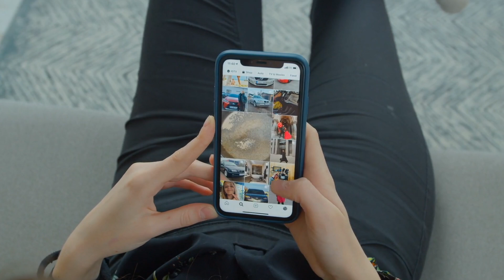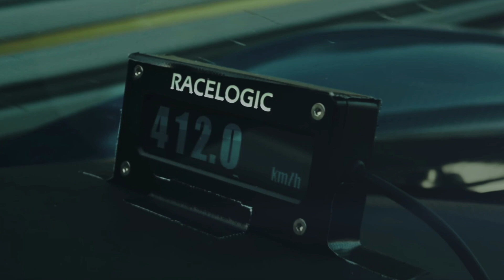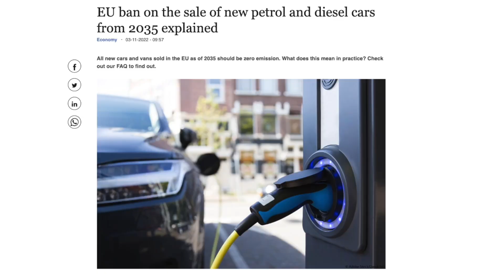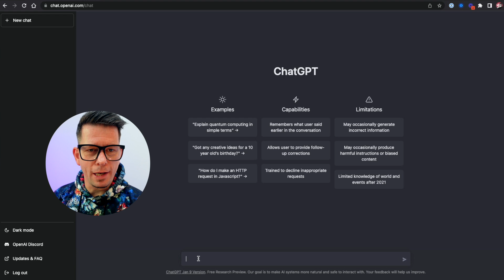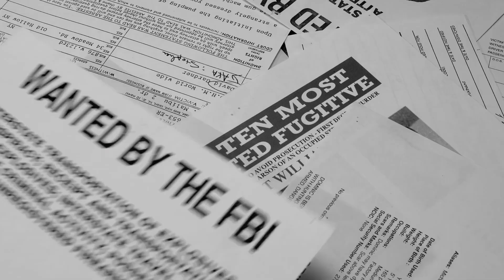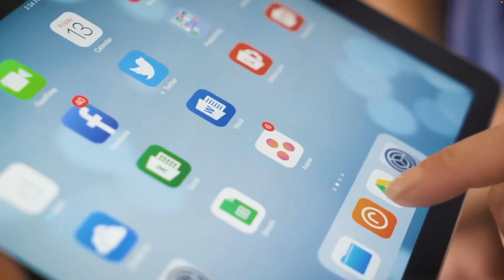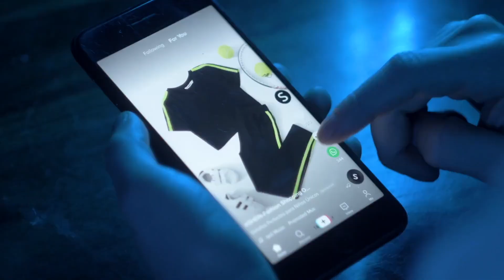5 BIG Innovations of 2023 That Will Only Get BIGGER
This video was recorded in Jan 2023, but moved it to this channel. Here are some of my favourite tech innovations of 2023. And look at all the acronyms: AI, EV, AR, VR, CRISPR.